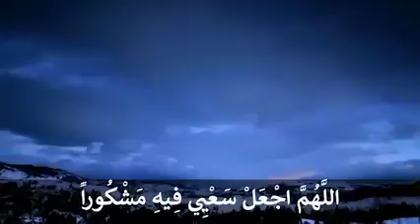Ramadhan day 26 Dua